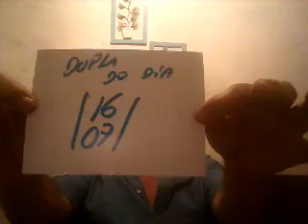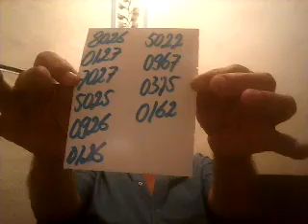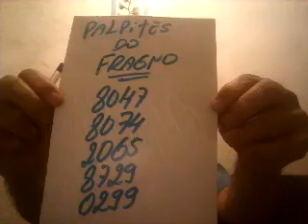PALPITES DO DIA 26 DE OUTUBRO DE 2016=TAVINHO=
TAÍ OS PALPITES PARA O DIA 26 DE OUTUBRO DE 2016 E ABAIXO O LINK DO CANAL E APLICATIVO==GANHAR SEMPRE==